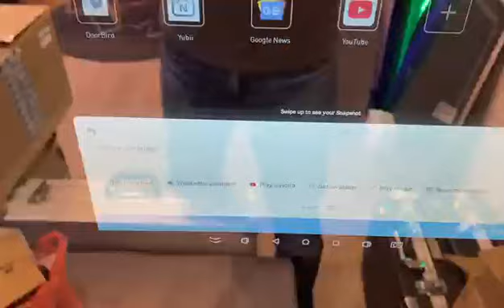Vercon Google Assistant Smart Mirror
Google Assistant Smart Mirror. Vercon mart bathroom with Android OS & Speakers & Microphone & Touchscreen & Apps.